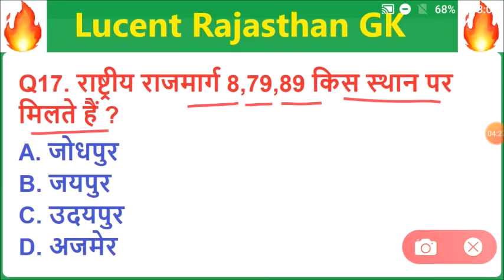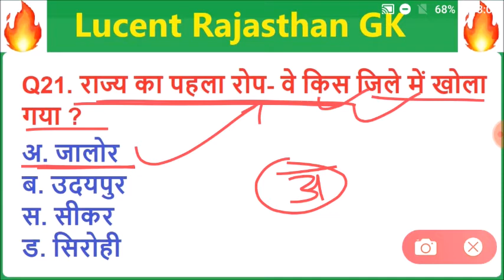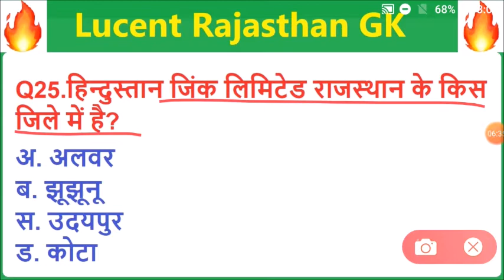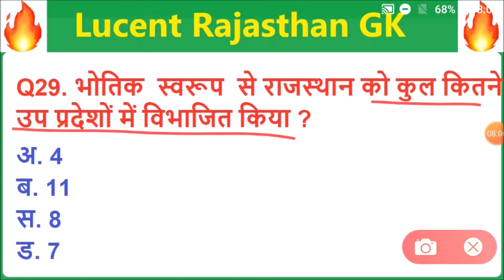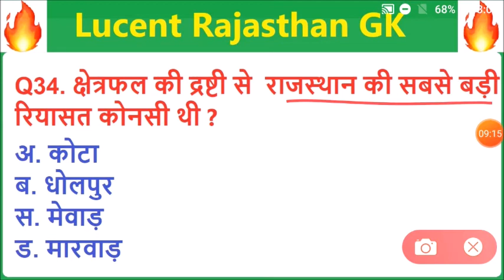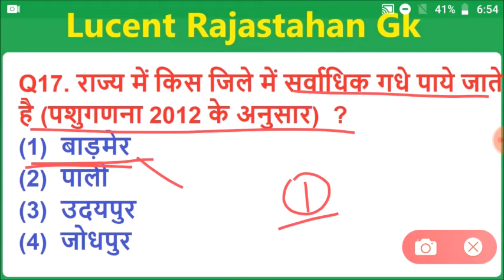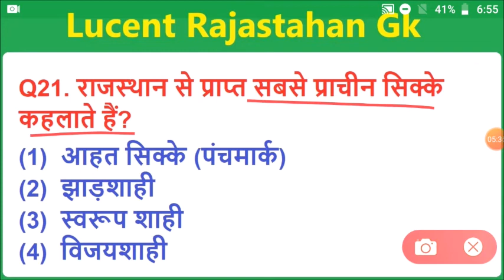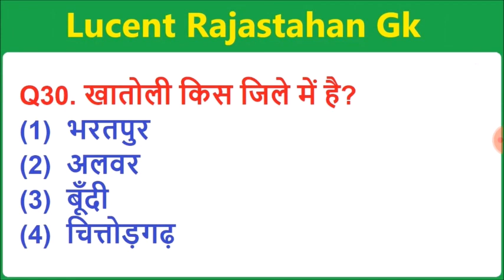Lucent rajasthan gk का निचोड़ | rajasthan gk Important question for vanpal,patwari,ldc,bstc,ptet,reet